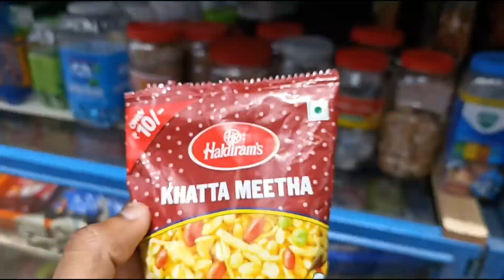sep 26 thu